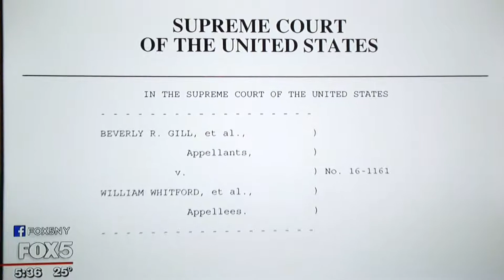Rigging Your Vote via Gerrymandering - Wisconsin & Republicans Worst Offenders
U. S. Supreme Court will be hearing case on Wisconsin